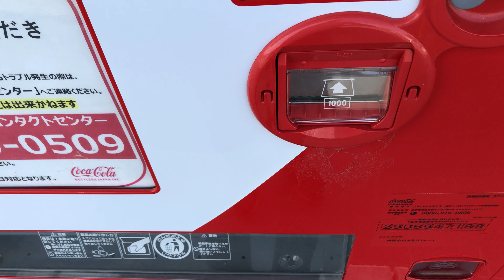【三重県 伊勢市】ドラッグストアコスモス 伊勢小木店 自動販売機（現金で支払い）